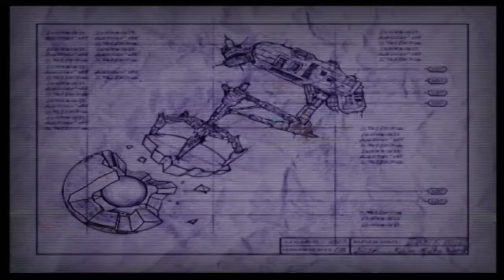Ratchet And Clank - Episode 1 - Rose Garden Gaming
Rose Garden Gaming's very first Episode, watch me flail and fail at playing Ratchet And Clank PS2 for the first time, its about time.

Ratchet And Clank Created By Insomniac Studios and Copyright Sony Entertainment.
Playstation, PS2 and Insomniac Games are Copyright Sony Entertainment.

Rose Character images made by @cassmoon5331
Rose Eclipz Firecaster, Petal Eclipz Radharc, Ichirin-No Hannah and Mariposa Caridad Characters Belong to me @RoseEclipz